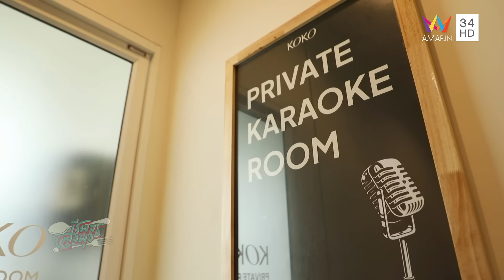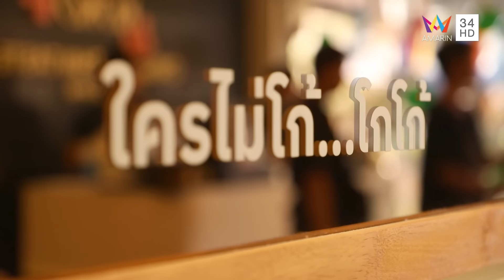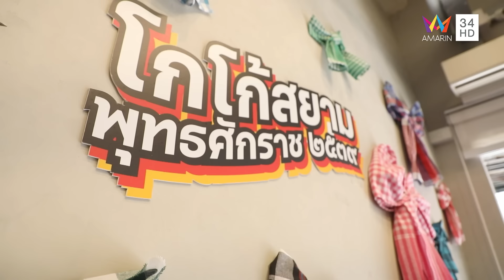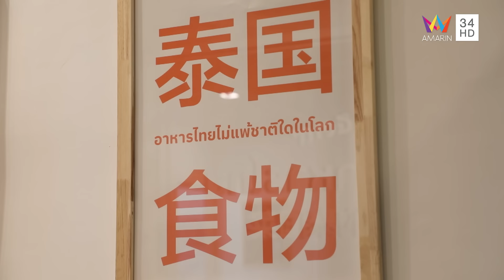"ชาล็อต ออสติน" พาไปที่ร้าน KOKO SIAM 1996 | ชีพจรลงพุง X จานเด็ดคนดัง | 12 พ.ค. 67 (1/2)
รายการ ชีพจรลงพุง ดำเนินรายการโดย "ลิตา อินท์ชลิตา" และ "ปอ อรรณพ" จะพามากินของอร่อยประเดิมที่แรก ร้าน KOKO SIAM 1996 กับ "ชาล็อต ออสติน" จานเด็ดคนดัง พิกัด สยามสแควร์ ซอย 3

จากนั้นไปต่อด้วย ร้าน Dosan Dalmatian By Mammamia จานเด็ดคนดัง พิกัด สยามสแควร์ ซอย 7 จะอร่อยขนาดไหนติดตามทั้งหมดได้ในรายการ